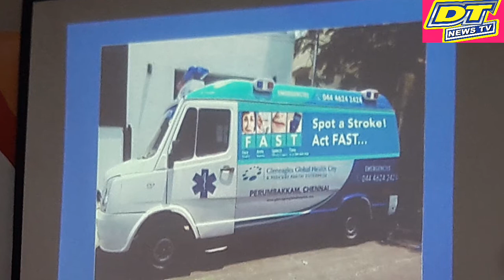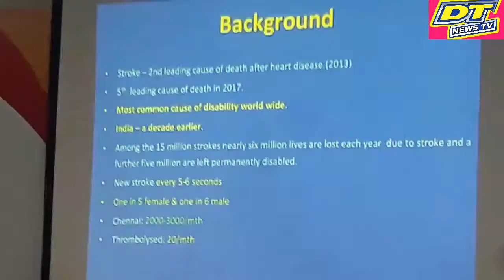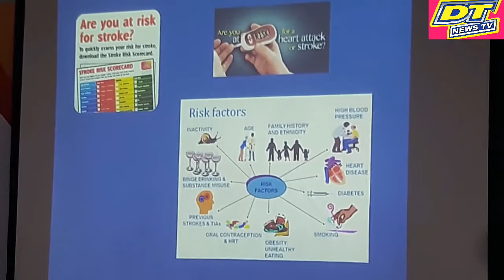DT NEWS TV. 24 X 7 GLENEAGLES GLOBAL HEALTH CITY LAUNCHES COMPREHENSIVE STROKE CENTRE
GLENEAGLES GLOBAL HEALTH CITY LAUNCHES COMPREHENSIVE STROKE CENTRE

Chennai, 1ST November, 2018: Gleneagles Global Health City, the largest facility of Gleneagles Global Hospitals, a Parkway Pantai enterprise, today launched the State of the art Comprehensive Stroke Center with advanced infrastructure and 24x7 Multidisciplinary team. The center will reduce the Door to Needle time, ie DNT by 30 minutes less, which saves brain disability and death of a patient affected by stroke. The Comprehensive stroke center isequipped with Multidisciplinary Stroke Expert team headed by Dr.S.Dinesh Nayak, HOD & Director Neurology and Epileptology, Gleneagles Global health city and his team of experts. The centre was inaugurated by Dr S Dinesh Nayak in the presence of Dr V Sathish Kumar, Senior Consultant – Neurophysician and stroke Neurologist; Dr N Praveen Chander, Consultant Neurology ( Stroke Neurology); Neurophysician and stroke prevention clinic; Dr Satheesh Grahadhurai, Senior Consultant Interventional Neuro Radiology.

Speaking at the Inauguration Dr.S.Dinesh Nayak, HOD & Director Neurology and Epileptology, Gleneagles Global health city said“Stroke otherwise called as “Brain attack” is one among the leading causes of serious long term disability. In India stroke is one of the top 5 causes of death. Females are affected more when compared to males. Stroke in young are more on the increasing trend like heart attacks now. Approximately 2 million brain cells die every minute after the onset of stroke. Hence early admission to nearby stroke care centres helps in reversing and reducing the stroke symptoms and disability in majority of cases added Dr Nayak.

While a majority of patients suffering from stroke reach the stroke centre late, leaving a little opportunity for treatment, the new state of art comprehensive stroke centre with advanced infrastructure and expertise will offer thrombolysis with tissue plasminogen activator and interventions up to 24 hours in selected patients, said Dr V Sathish Kumar, Senior Consultant – Neurophysician and stroke Neurologist at Gleneagles global health city.

Unlike heart attack which presents with chest pain, Stroke or Brain attack can be missed in early few hours and hence there is need for awareness of stroke symptoms. FAST is a mnemonic  which means F: Facial drooping or asymmetry, A: Arm or Leg weakness or numbness, S: Speech disturbances or loss of speech, and T for TIME IS BRAIN which means early admission to nearby stroke centre is of utmost importance, says Dr N Praveen Chander, Stroke Neurophysician, Gleneagles global health city.

Speaking at the launch, Dr Satheesh Grahadhurai, Senior Interventional Stroke Specialist, Gleneagles  Global Health City  said “ Newer advancements in Brain Imaging help diagnose the clear picture of the already dead (non salvageable) brain and the ischemic penumbra (brain , which is salvageable upto 24hours). Latest Successful trials on Endovascular treatment (Mechanical Thrombectomy) and breakthrough in technologies help us to navigate small catheters, wires & stents and remove these clots in the blocked brain arteries, through minimally invasive pinhole puncture from the arteries of the leg/ hand under fluoroscopic X ray guidance.

Gleneagles Global comprehensive stroke centre will be providing below mentioned services for 24x7 :

1.       Specialised personal (eg: Vascular Neurologist, vascular Neurosurgeon, Interventional Stroke Specialist, Critical Care specialists,  Stroke  Rehabilitation Medicine , Stroke staff nurses.

2.       Diagnostic tool (eg: CT Scan , CT Angiogram , MRI Brain with Diffusion perfusion scans, cath lab , Transesophageal echocardiogram ,   Trancranial doppler, long term Holter monitoring.

3.       Availability of Surgical , interventional & preventive therapies ( Carotid Endarterectomy, Carotid stenting, Mechanical Thrombectomy, decompressive craniotomy and brain haematoma evacuation )

4.       Infrastructure (Stroke unit , Stroke ICU, Operating Suite & Interventional Cath lab services operating 24 X 7.

5.       Educational and research programmes ( Community neighbourhood awareness and patient education programme )

 ( DT NEWS ).REPORTAR.  A..DAVID